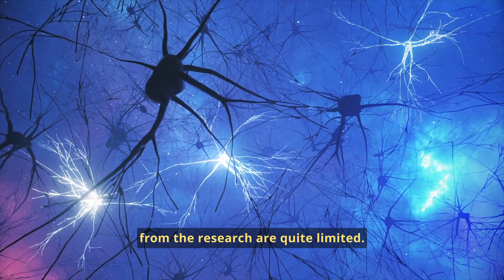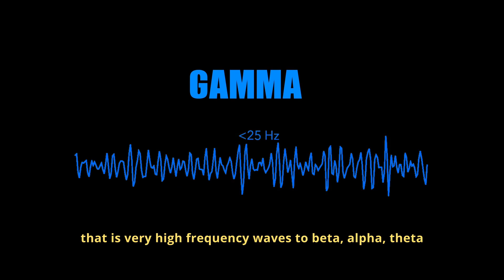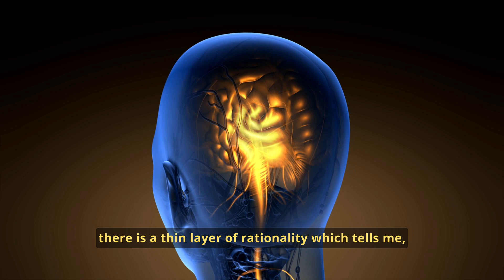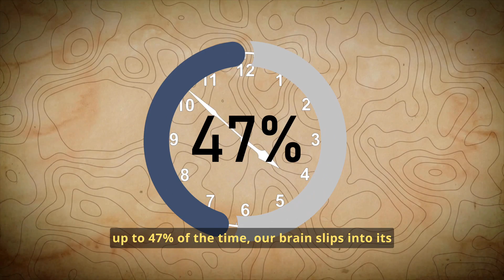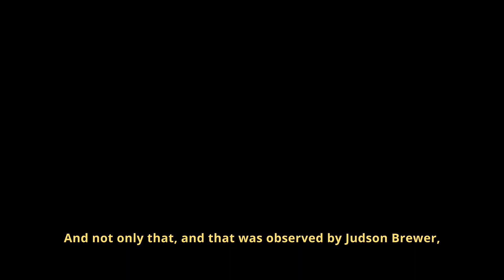DO YOU NEED FOCUS? the Neuroscience of MEDITATION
Have you ever wondered how to focus? Is focus essential for meditation?

This is a place to share learnings and stories from the heart.